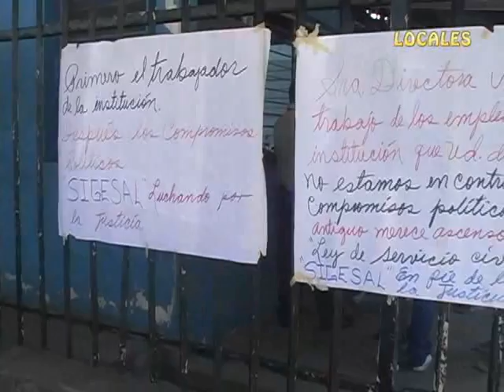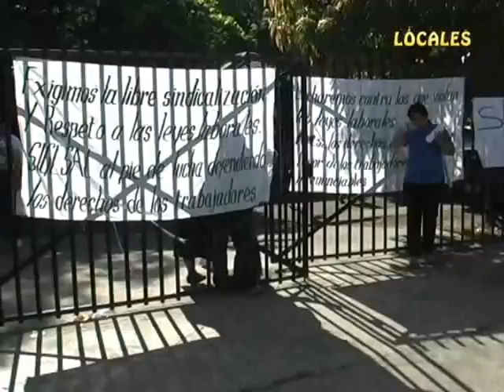SUSPENSIÓN DE LABORES EN EL HOSPITAL SON ACCIONES QUE BUSCAN DESESTABILIZAR, ASI LO CALIFICA LA DIRE